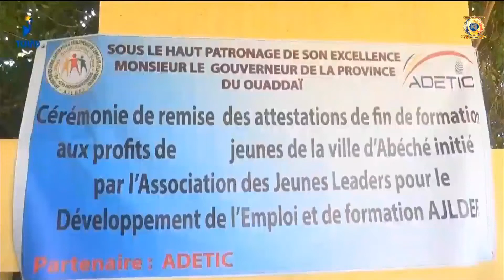ولاية وداي - حفل توزيع الشهادات للدفعة الثامنة في مجال الحاسوب